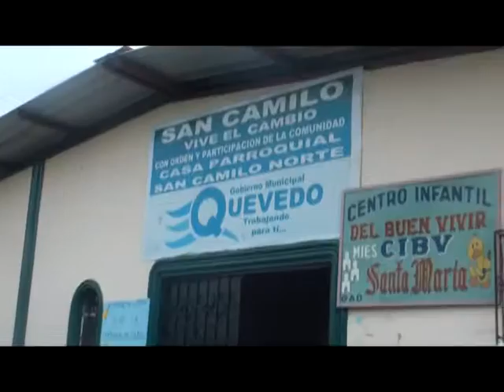Reunion con coord MIES